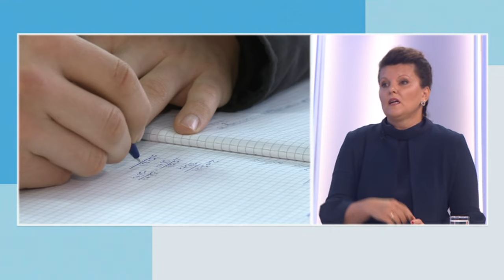Jutarnji program, gosti: Sadra Divljak i Nataša Cvijanović /// 30.08.2024.